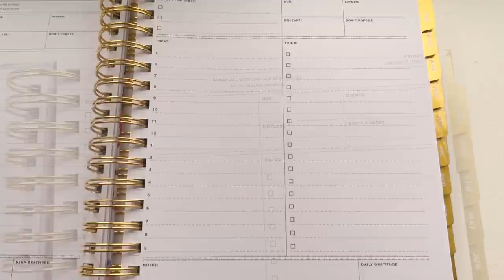CURRENT LUXURY FAVOURITES | Holiday Dressing, Jewellery, My Daily Planner & More! | AD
3. Lilac dress (size xs)

(you can get it engraved for free!)

5. Fine chain (layering piece)

10. Purple leggings (size small)

11. Lululemon leggings (size US 4)

12. Sweater dress (size xs)

14. Gucci Mini Diana (US)
- gift/ad

1. Pampas grass (in background of my videos – I purchased two bunches to create the effect)